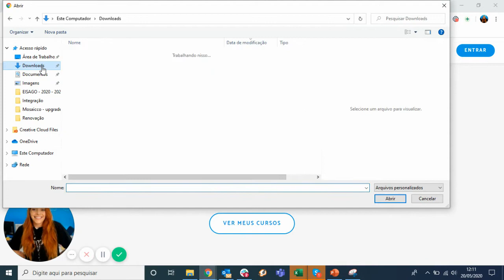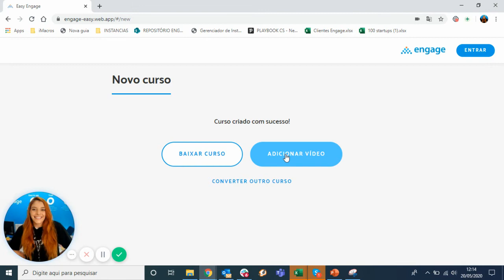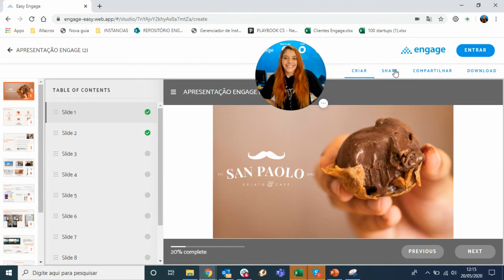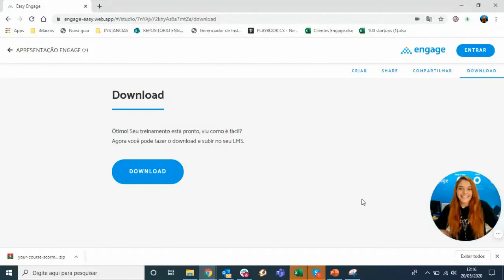TUTORIAL | Como criar seu curso no Easy Engage